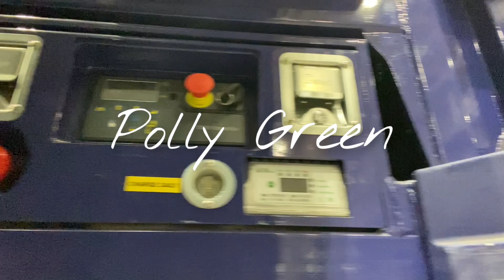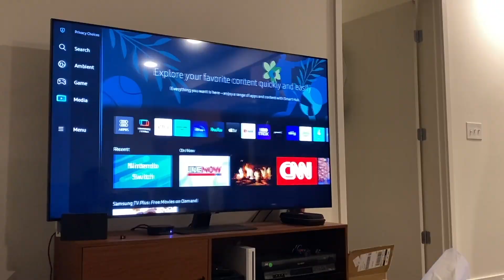We moved… Again. (Rant about apartments)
I swear its been hectic since we moved in august 😭 I promise i'm going to be filming more than i have been